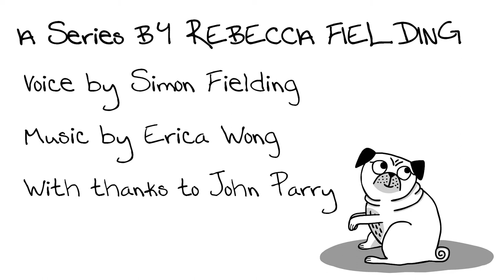Pug Life Trailer 2015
The final trailer for the upcoming Pug Life series.